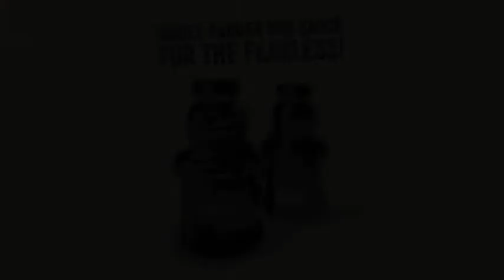4th July Taste Test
We took our Honey Badger BBQ Sauce out and about on the 4th July to see what people thought!